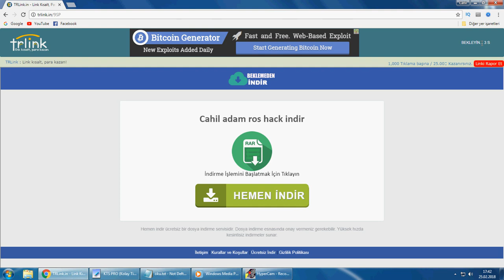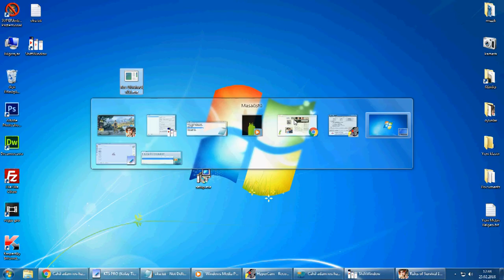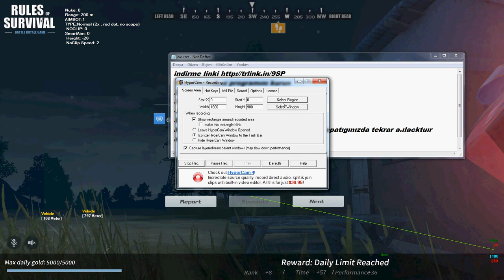rules of survival pc hack 28.02.2018 new update (aim + wall hack + anti esp + ros hack)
herkese merhaba arkadaşlar ben cahil adam gerçek adım sercan can sizlerler beraber youtubede eğlenebileceğimz eğlenceli videolar eğitici videolar yayınlıyorum videolarda bir hatam varsa affola ve bana destek olmak istiyorsanız videolarımı beğenip abone olabilirsiniz teşekurler rules of survival pc ros hack ros cheat